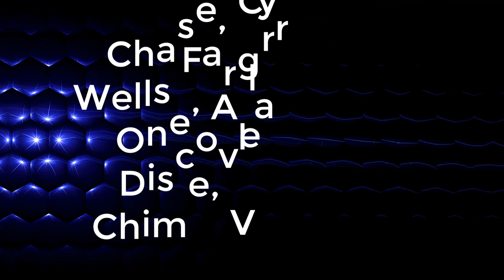PayPal Compatible Banks EXPOSED!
In this video, we will explore and show you some banks and online banks that are compatible with Paypal

TAGS
are online banks safe,online banks,paypal,which south african banks work with paypal,which banks are linked to paypal in south africa,are online banks legit,banks create digital wallet to compete with apple and paypal,how to withdraw money from paypal to all banks,banks with high interest rates,second chance banks online,second chance banks that use zelle,paypal money,online banking,how to receive money on paypal,how to add money to paypal,paypal account